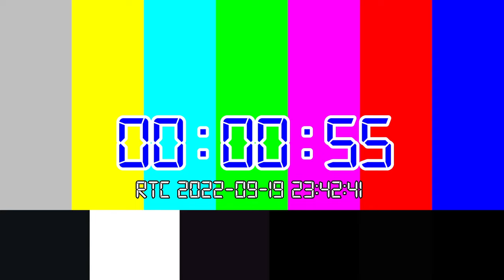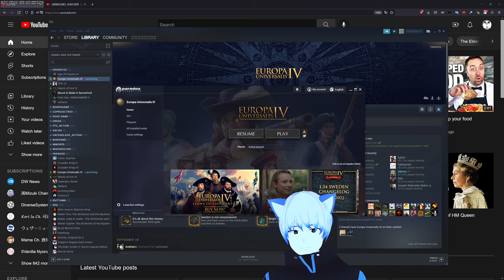【 VOD 】『 EU4 1.34: TEUTONIC ODER SERIES #06 』 ⚔️ The Grand Crusade as Teutonic Order Holy Horde ⚔️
This is Kain Biru's Eu4 1.34: Teutonic Order Series gameplay vod.
The vod is streamed on September 18, 2022.
A highlight video will be produced and uploaded here once the whole series completed.

Timestamp:
02:23 - Gameplay starts